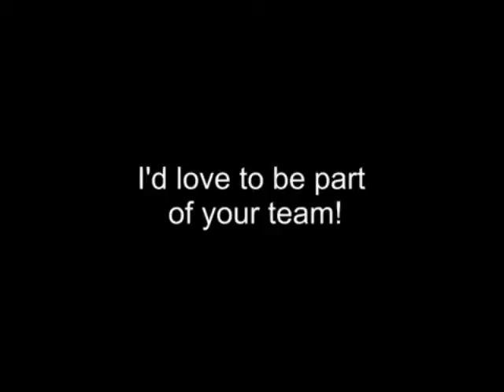Dylan Knight Baseball Video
Baseball